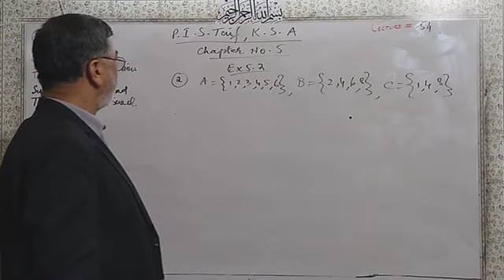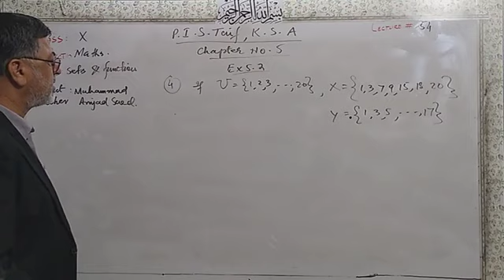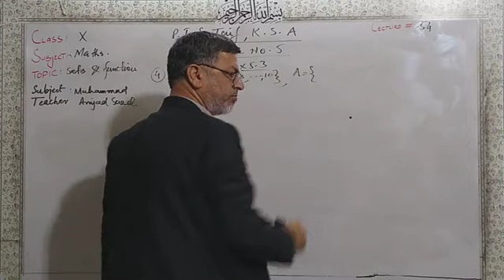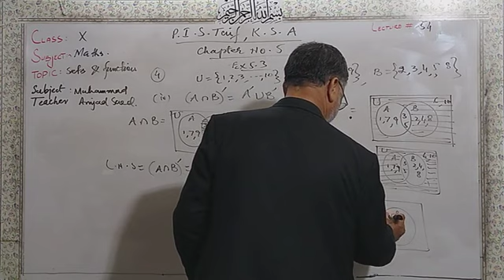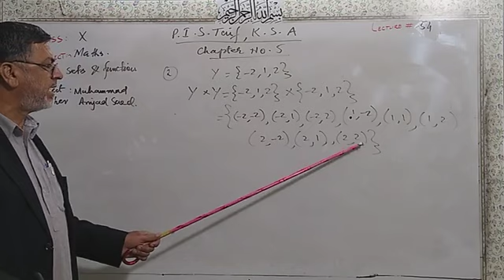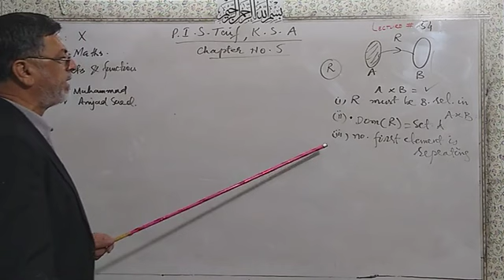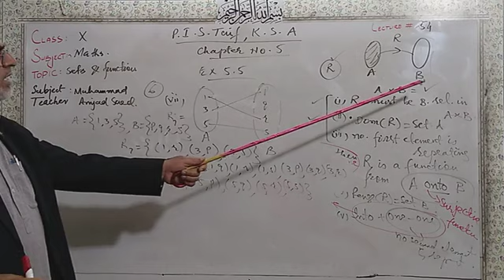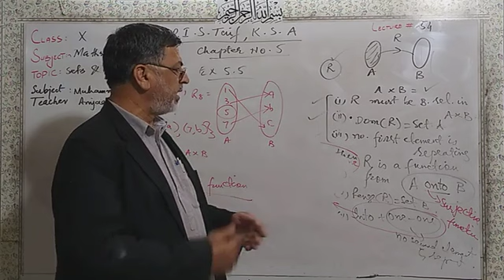Grade 10 Maths 54